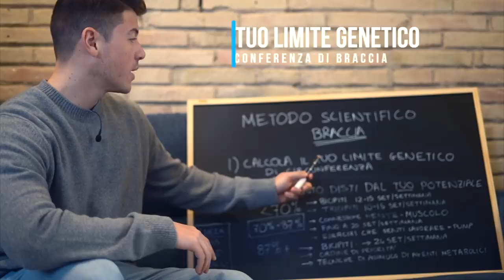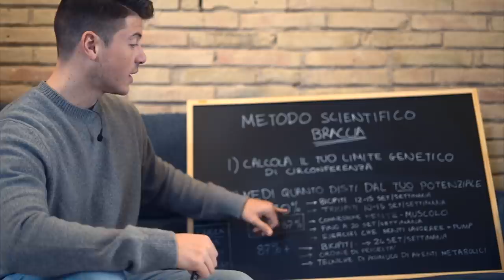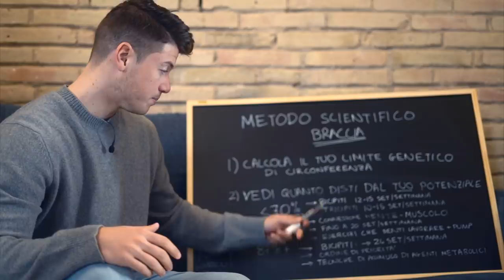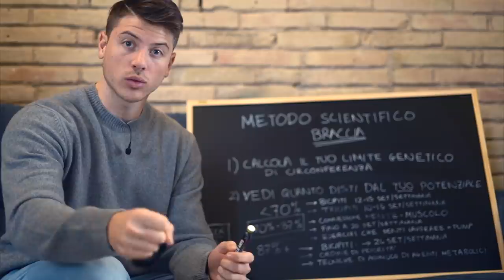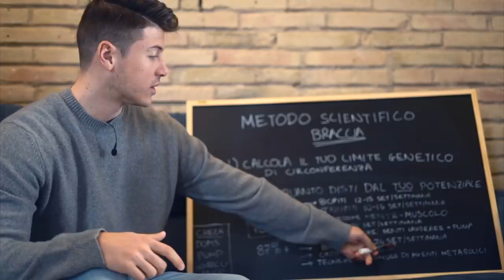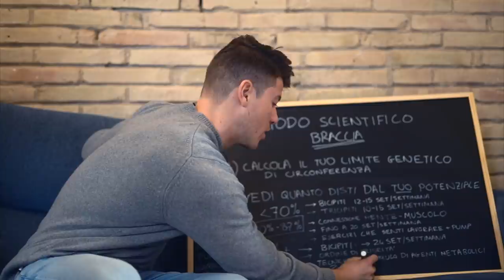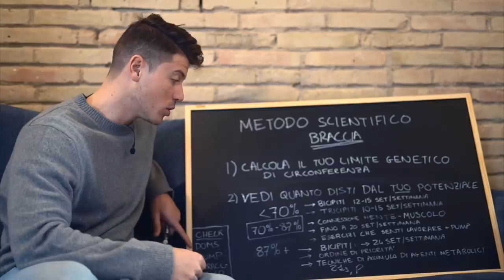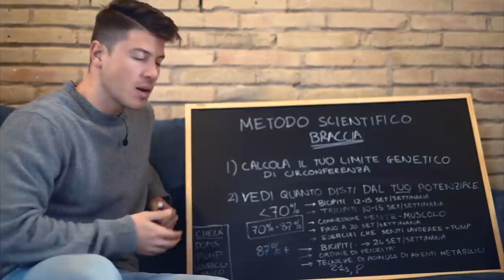Segreto Per Far Crescere Le Braccia *FALLO ORA*